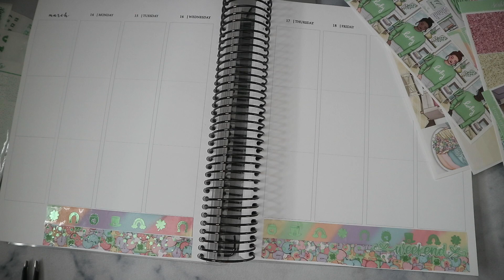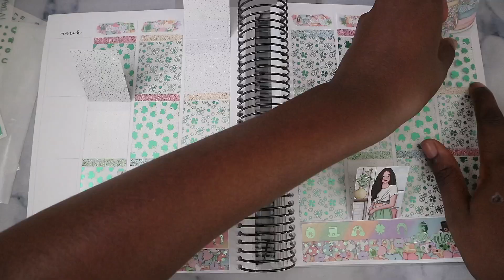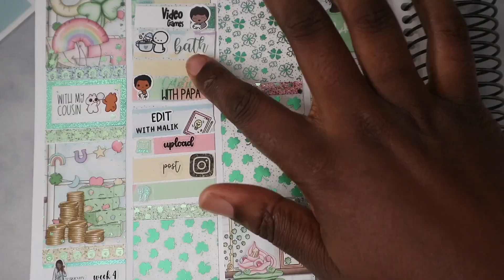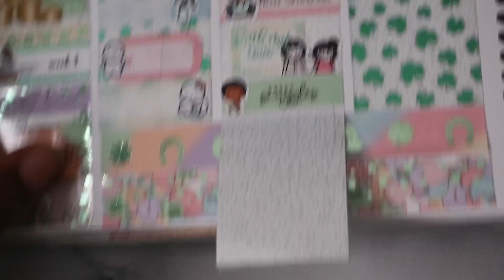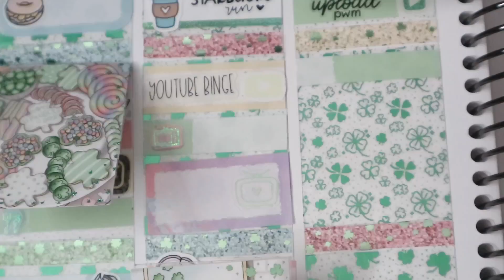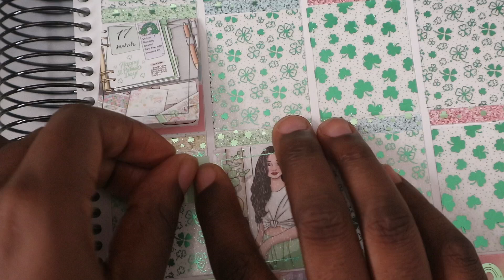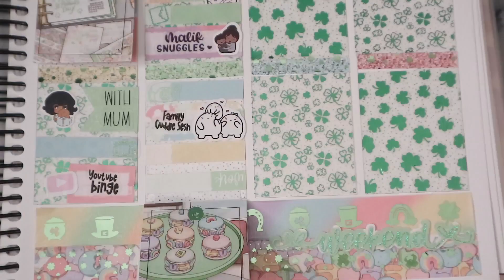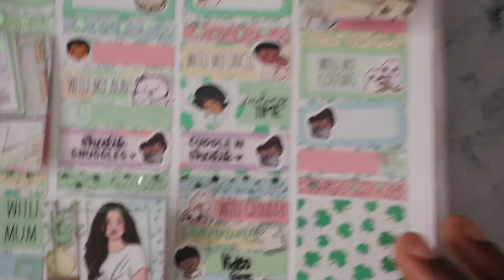Plan With Me | ScribblePrintsCo // Luck Charm | PlanWithAds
Today I am planning for the week of March 14th to 20th 2022.

Tombow Mini Correction Tape

Tombow Mono Correction Tape

Slice Tool

Planner Instagram: PlanWithAds
Main Instagram: NaturallyAds
Hair Instagram: Hairbyads